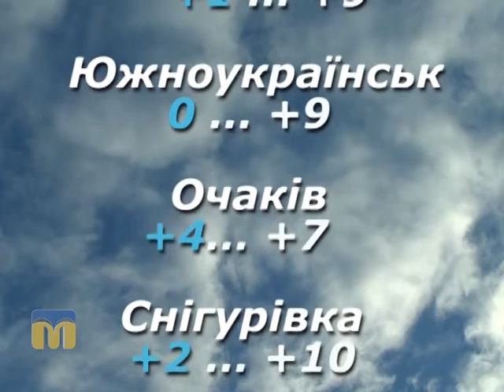Народні прикмети, прогноз погоди на 27 березня